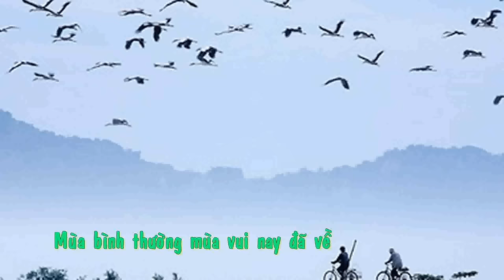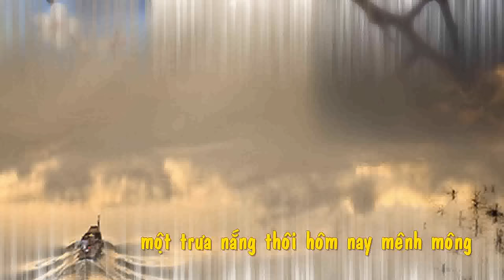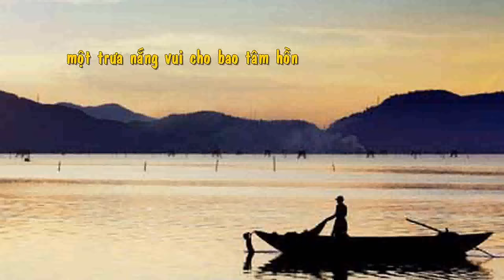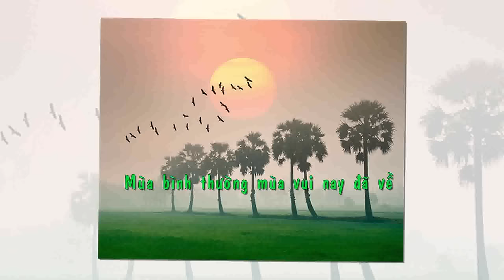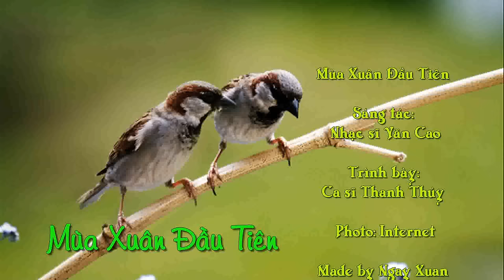Mùa Xuân Đầu Tiên (Văn Cao) - Thanh Thúy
Mùa Xuân Đầu Tiên

Nhạc và lời: Văn Cao

Rồi dặt dìu mùa xuân theo én về
Mùa bình thường mùa vui nay đã về
Mùa xuân mơ ước ấy đang đến đầu tiên

Với khói bay trên sông
Gà đang gáy trưa bên sông
Một trưa nắng vui cho bao tâm hồn.

Người mẹ nhìn đàn con nay đã về

Nước mắt trên vai anh
Giọt sưởi ấm đôi vai anh
Niềm vui phút giây như đang long lanh.

ĐK:
Ôi ! Giờ phút yêu quê hương làm sao
Trong xuân vui đầu tiên.
Ôi ! Giờ phút trong tay anh đầu tiên
Một cuộc đời êm ấm.

Từ đây người biết quê người
Từ đây người biết thương người
Từ đây người biết yêu người .

Giờ dặt dìu mùa xuân theo én về
Mùa xuân mơ ước ấy xưa có về đâu

Một trưa nắng thôi hôm nay mênh mông.